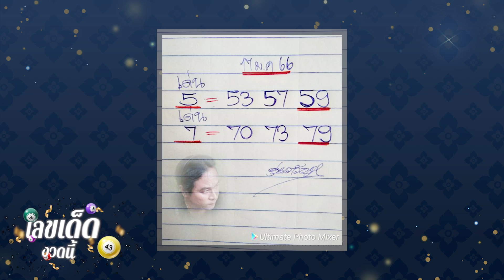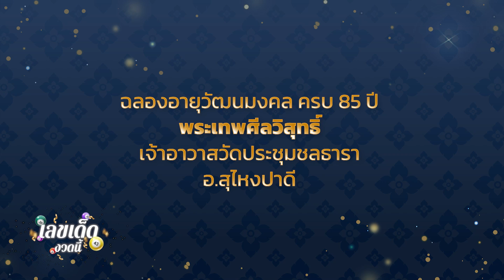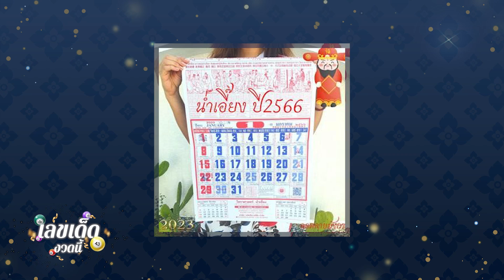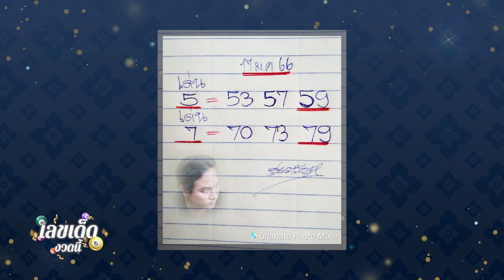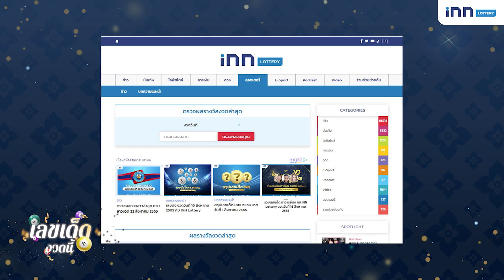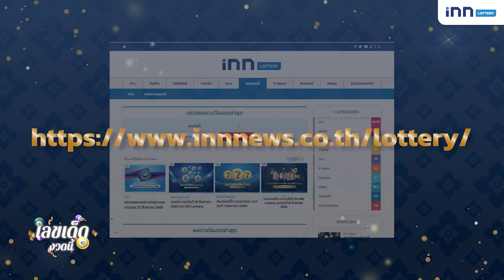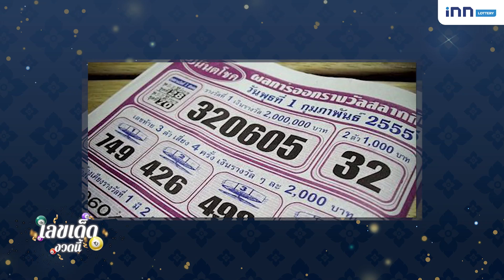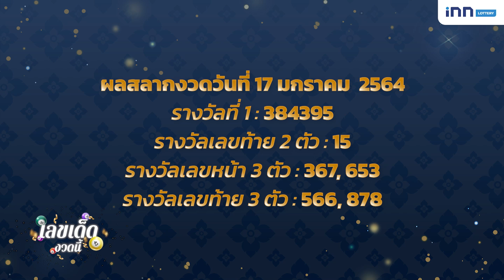สรุปเลขเด็ด เลขดัง เลขมาแรง งวดวันที่ 17 มกราคม 2566 | เลขเด็ดงวดนี้กับ iNN Lottery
เนื้อหาที่นำเสนอในคลิปนี้  ได้รวบรวมและอ้างอิงจากสถิติย้อนหลังของเลขที่เคยออกรางวัล เพื่อเป็นข้อมูลสำหรับใช้ในการประกอบการตัดสินใจ โปรดใช้วิจารณญาณในการรับชม